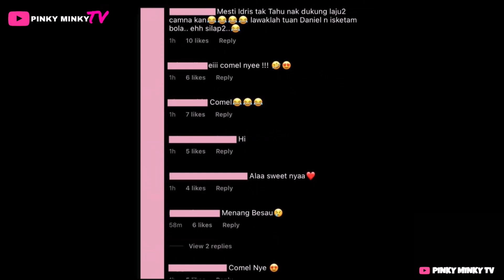‘Lepas rindu' — Babak “Terlajak Romantis” IDRIS KHAN, INTAN NAJUWA Curi Tumpuan 😍 Ramai Kata Sesuai!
Siapa yang masih belum move on dengan Tuan Danial dulu dah boleh slowly move on ok... Tunggu SaatKauTaklukCintaIni pulak keluar! Hihi

Source & Credit ⤵

Hi korang! 😃

Pinky 🦩

Hello guys! 😃

Pinky 🦩